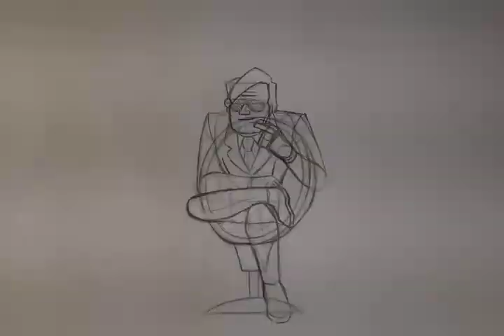Man, Unedited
This piled up into so much paper that I couldn't fit it all on the pegboard even when I took half of it out. Amazing, I know... Hence why that one bit is so shaky - because it was riiight on the top.

As you can see I went and cheated a bit... WE SHALL FIX IN POST. POST, I TELLS YA.

Audio has forever been from Lois and Clark.